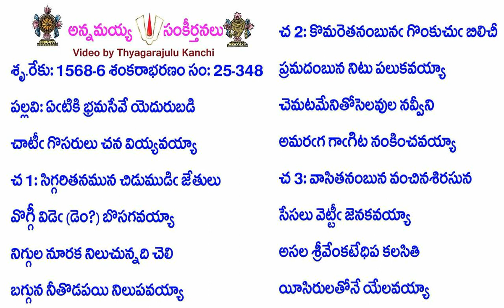Book25-Song348-12433-ఏఁటికి భ్రమసేవే యెదురుబడి-ēm̐ṭiki bhramasēvē yedurubaḍi